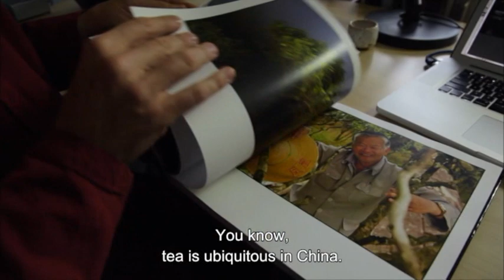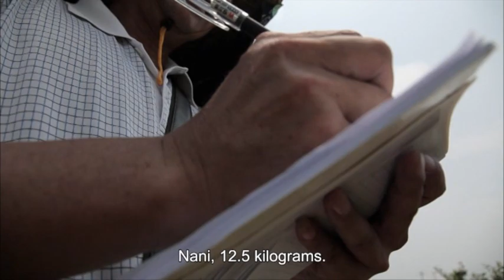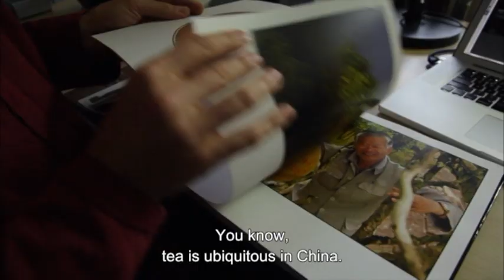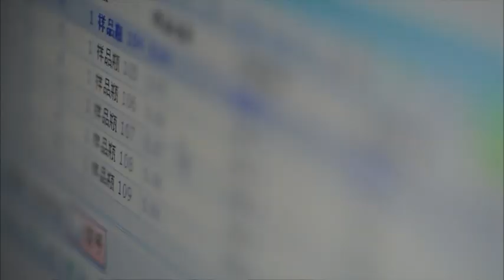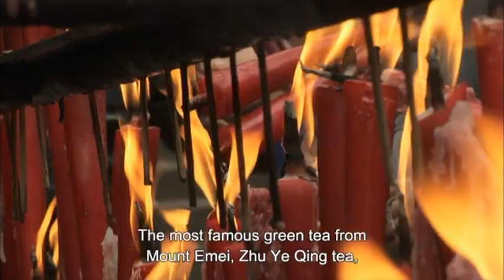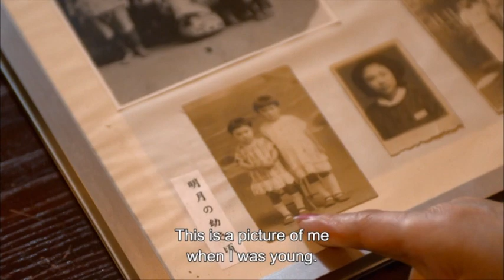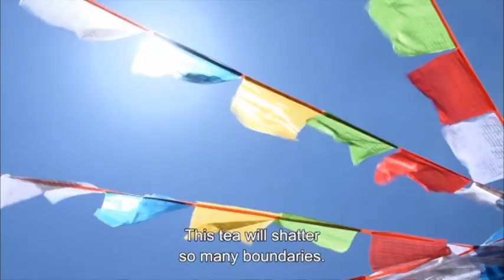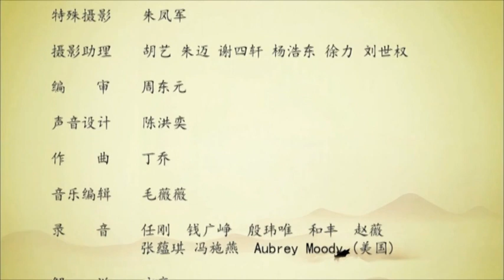Tea: The Story of a Leaf - Episode 6 - Humanity in a Teacup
Some people exist because of tea and tea is their constant companion. These people are the tea producers.